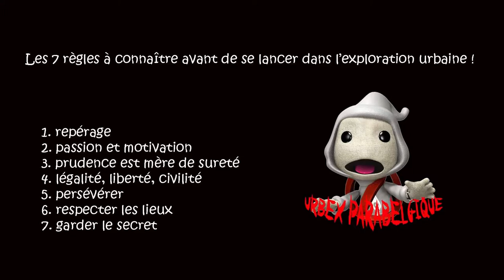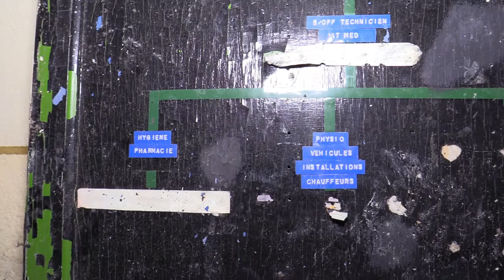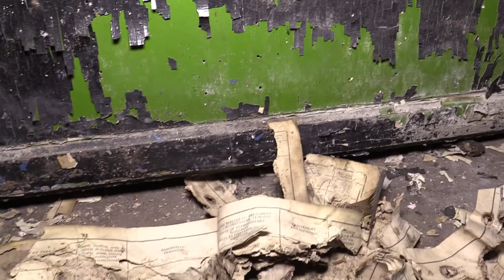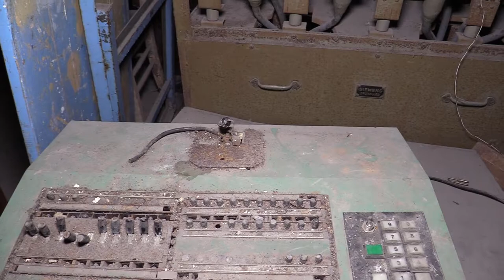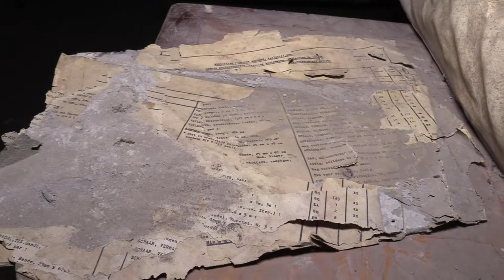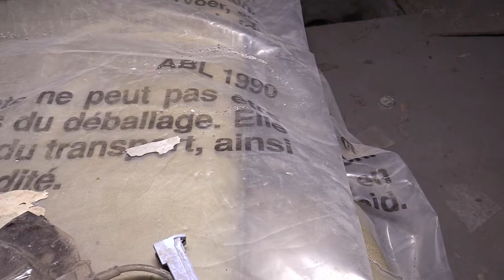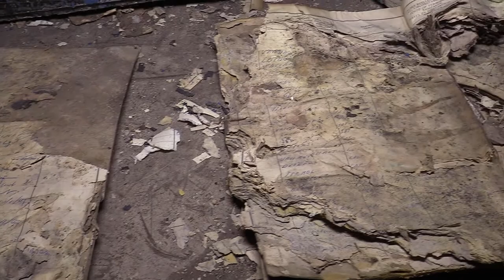Le Bunker De L'Infirmerie White Bison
Bonjour les amis sa fait longtemps que l’ont ne c’est plus vu, je pense reprendre tout doucement les vidéos Urbex et j’ai quelques projets de vidéo Paranormal avec quelque groupe qui mon contacté.
Je vous en reparlerais au moment voulu, voici une petite vidéo Urbex d’un ancien bunker qui était également une infirmerie qui fait partie de l’ancienne base militaire (White Bison).
J’espère également vous revoir en live je vous ferais également une petite vidéo pour vous annoncez certain projet que j’ai en tête depuis quelques temps.
Comme vous le savez vous pouvez maintenant nous soutenir en cliquant sur le bouton REJOINDRE, vous pourrez participer à l’avenir de la chaine je vous mettrais un lien d’une vidéo explicative en bas, les vidéos futurs resteront gratuites comme elles ont toujours été.
Je vous souhaite les amis un très bon visionnage et vous dit a très bientôt pour de nouvelle aventure.

 Pour nous aider à poursuivre nos aventures MERCI.